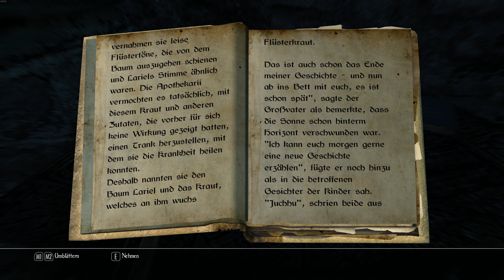Let's Play Enderal Forgotten Stories #011 [Deutsch] Bester Handel der Welt